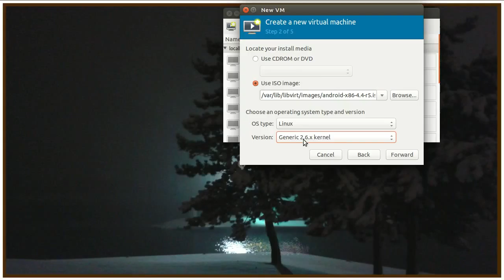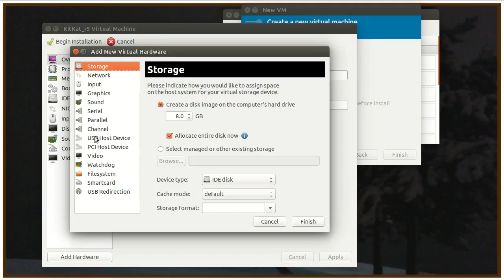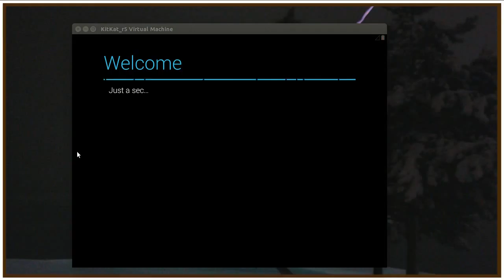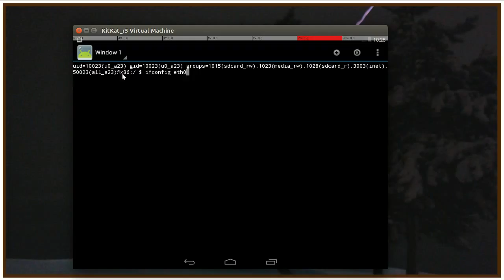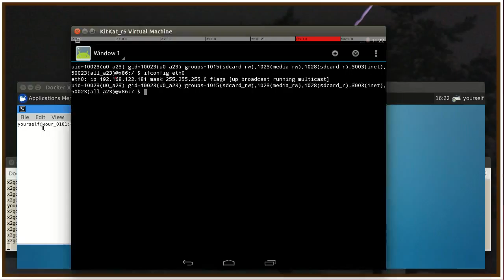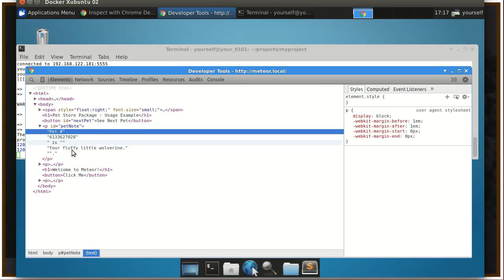Meteor / CircleCI Tutorial -- Bonus - Debug your Android App in a Virtual Machine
Learn how to test/debug your Android app across two virtual machine s instead of the horribly slow emulator or a cumbersome physical device.

This video shows :
1) how to install Android KitKat in a Qemu/KVM virtual machine
2) use it as an attached device for Meteor development
3) debug the user interface of your app using Google Chrome